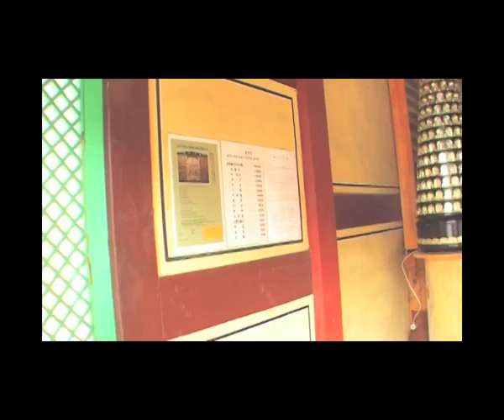joyrider beim Biathlon in Südkorea Part 3 - Im Tempel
arround the national park